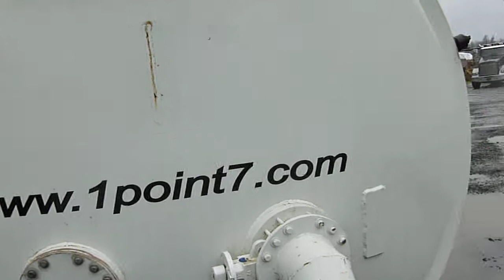2003 Vaccon Hydro Excavator, Used Vactor truck for sale, Shows Hopper Raising/Dumping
2003 Vaccon Hydro Excavator, Used Vactor Truck for Sale.
Shows Hopper Raising & Dumping

14,109 Miles

Ship world wide and can provide onsite training when the sweeper arrives.

Call for pricing and further details.